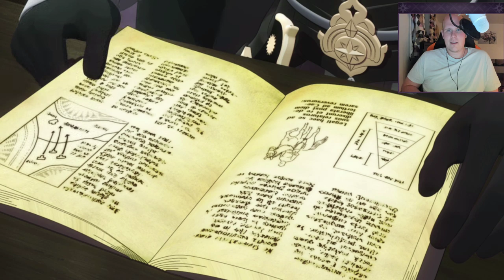Part 2: Let's Play Fire Emblem, Three Houses - "Where's Claude?"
Welcome to my playthrough of Fire Emblem 16: Three Houses. This will be a blind playthrough for the Black Eagles route, so you all can experience everything this game has to offer alongside me. Let's unlock the mysteries of Fodlan together!

If you enjoyed this video, please consider helping it out with a like and a comment, it really helps out the channel!

Fire Emblem: Three Houses is the latest entry in the tactical role-playing series developed by Intelligent Systems with support from Koei Tecmo Games. The game is the fifteenth game in the Fire Emblem series, and the first for home consoles since Fire Emblem: Radiant Dawn. Three Houses is set on the continent of Fódlan, divided between three rival nations now at peace, connected through the Garegg Mach Monastery. Taking the role of a former mercenary and new tutor at Garreg Mach Monastery, the player must choose a nation to support and guide them through a series of battles. Will your strategies prevail?